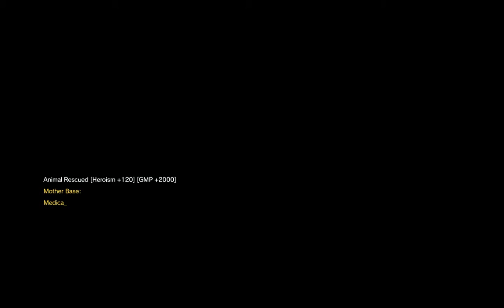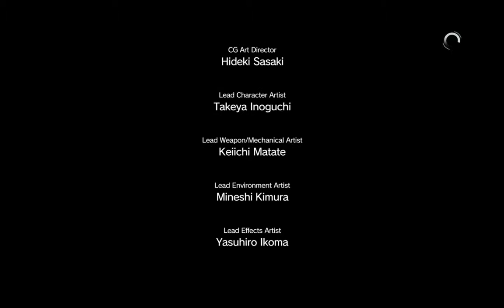Metal Gear Solid 5 Phantom Pain Walkthrough Gameplay Part 7 (Episode 8 | Indonesian commentary)